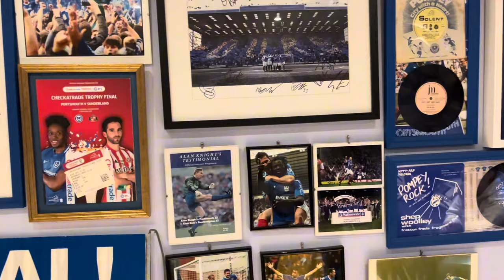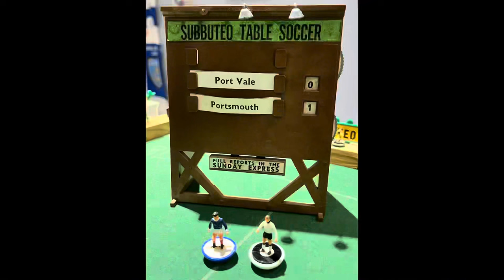PORT VALE Vs PORTSMOUTH |0:1| BISHOP WINS IT FOR DOMINANT POMPEY LIMBS AS FAN CHASES REFEREE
Matchday vlog @OfficialPompey @OfficialPVFC @AB7PVFC